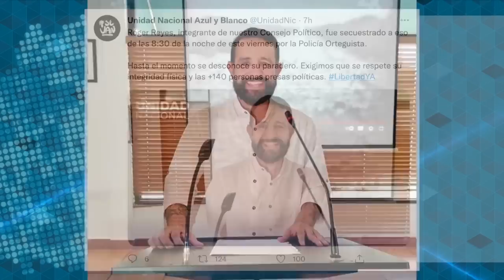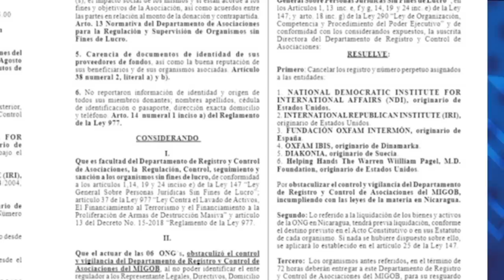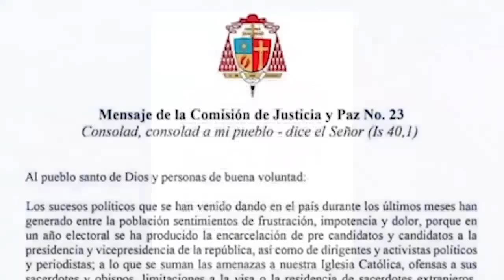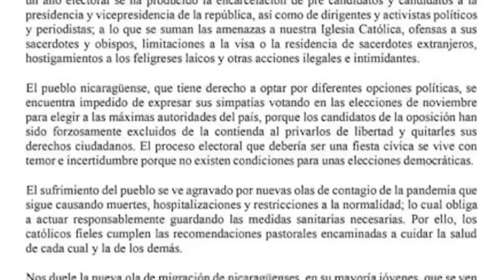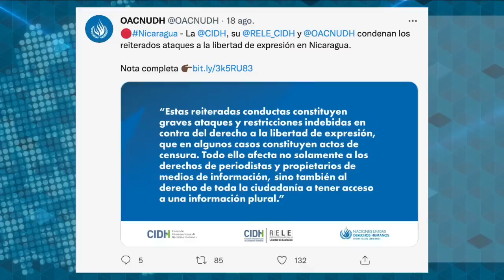Aumentan muertos y hospitalizaciones por covid-19, mientras Murillo convoca a aglomeraciones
Las hospitalizaciones por covid-19 en Nicaragua se multiplicaron en las últimas dos semanas, según fuentes del sector médico que confirman más de 250 pacientes ingresados en las salas covid y en las unidades de cuidados intensivos.

Una fuente médica del Hospital Alemán Nicaragüense informó que tienen alrededor de un centenar de pacientes hospitalizados por covid-19, hay 30 ventiladores en uso y tuvieron 5 fallecidos el martes 18 de agosto.

El Observatorio Ciudadano COVID-19 reportó 628 nuevos casos sospechosos, un 67% más que la semana anterior. Entre el 12 y el 18 de agosto se registraron 98 nuevos fallecimientos por el coronavirus.

En medio del nuevo rebrote de casos de covid-19 en el país, el régimen Ortega Murillo anunció centenares de eventos para los centros escolares a nivel nacional, como parte de las celebraciones promovidas por el Ministerio de Educación en conmemoración a las Fiestas Patrias.

- Roger Reyes detenido.
- Régimen pretende cancelar 15 nuevas ONG nacionales.
- EE. UU. cancela visa a 19 funcionarios electorales y de partidos “cómplices”.